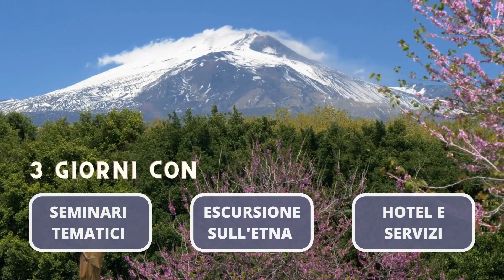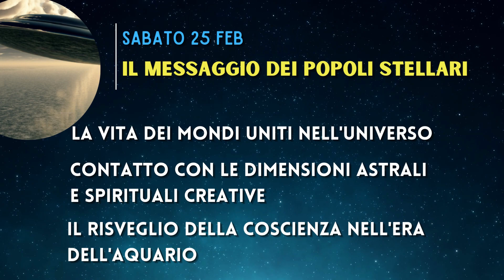Contatto Stellare: Eugenio Siragusa e il Messaggio Cosmico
Viaggio-seminario esperienziale con Giuliano Falciani in Sicilia per ricordare l’esperienza di contatto di Eugenio Siragusa con i popoli stellari e condividere la conoscenza giunta dallo spazio per accrescere consapevolezza sull’epocale Trasformazione Planetaria in corso.

L’evento si svolgerà il 24-25-26 Marzo 2023 presso il President Park Hotel di Aci Castello (CT).

La partecipazione prevede un pacchetto completo di 3 giorni (all inclusive) con pernottamento, pasti, trasferimenti da e per l’aeroporto di Catania, escursione sull’Etna e tutti i seminari tematici in programma.

L’escursione sull’Etna prevista per sabato pomeriggio 25 marzo prevede il trasferimento in pullman dall’hotel al versante meridionale del vulcano fino a raggiungere il Rifugio Sapienza a 1910 m. di altitudine.

Leggi il programma completo e le modalità di iscrizione qui